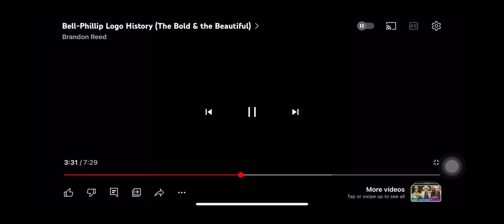Bell-Philip Television Productions Inc. (Logo History)